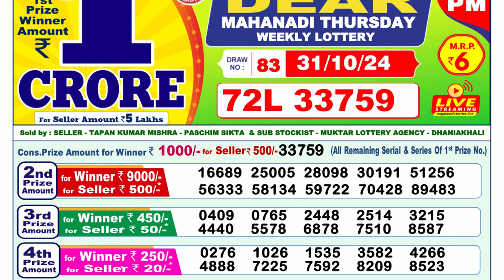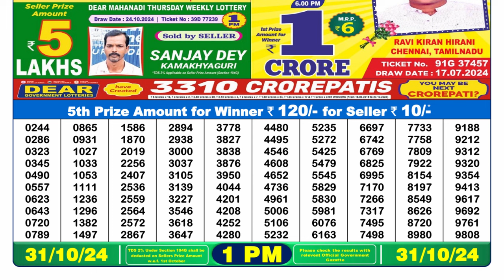🔴LIVE Nagaland Lottery Result Today 1PM (31-10-2024); Dear Mahanadi Thursday